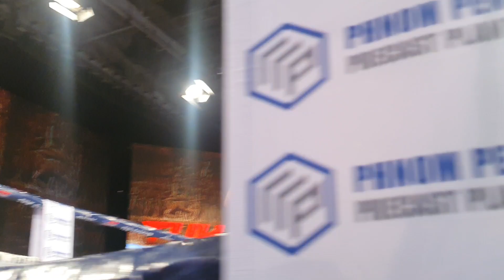សី កុសល Vs ប្រាក់ ចិត្រា 4 August 2022